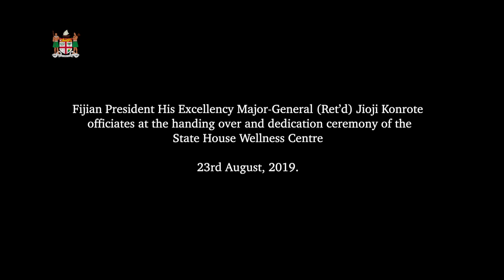Fijian President officiates at the handing over ceremony of the State House Wellness Centre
Fijian President His Excellency Major-General (Ret’d) Jioji Konrote officiated at the handing over and dedication ceremony of the State House Wellness Centre on 23rd August, 2019.